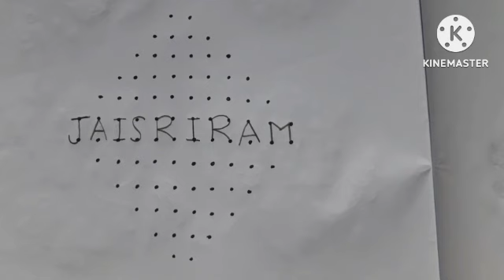Sri Rama Navami Special Rangoli || Sri Rama Navami Muggulu 2024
@thanmaisricreations Sri Rama Navami Special Rangoli || Sri Rama Navami Muggulu 2024 || Rama Navami Muggulu